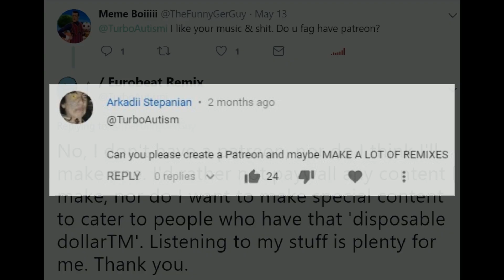A Cruel Angel's Thesis / Eurobeat Instrumental